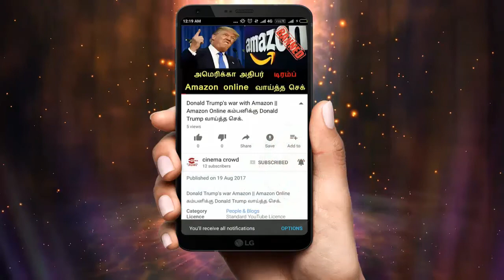Thala Ajith Thalapathy Vijay On Same Stage | Ajith and Vijay stage Performance | [Cinema Crowd]